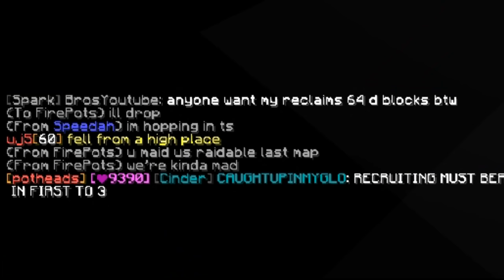i tried making this TRAPPING FACTION raidable while in teamspeak with them... | Minecraft HCF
👍 Leave a LIKE for more HCF and PotPvP!
⚔️Come play my server → play.vipermc.net
⭐Pack 🡆 NoLimit Private

 →Br0: YOAJfM
 →HateFoo: qmmwmW
 →audimatic: 2FqmhC3
 →ChiChay: 2ZvP7cT
 →Evan_40: 2abdnH5
 →Dre: 2kseP2I
 →Dylan: 2mgmeTa
 →Refilming: 2YyfAJq
 →Swirls: 1pWjGp6